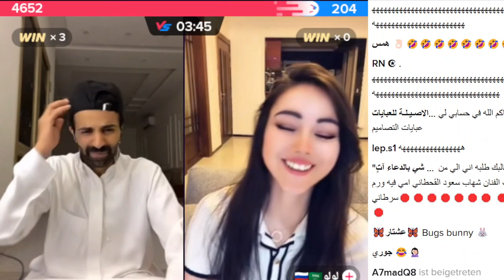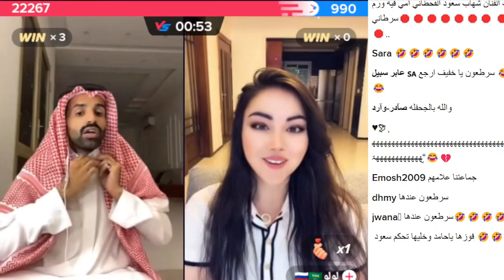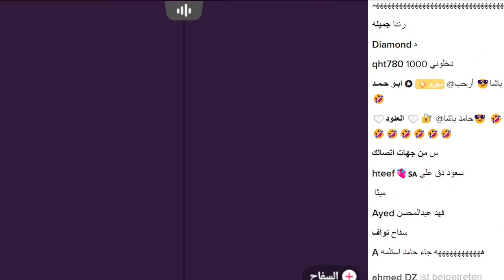سعود القحطاني مع لولو الروسيه❤️🔥😂 يبي يلبسها برقع 🔥😂ظ